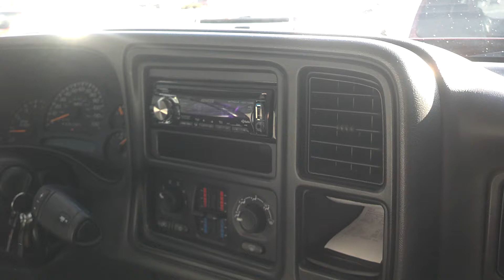Two Kicker Subs